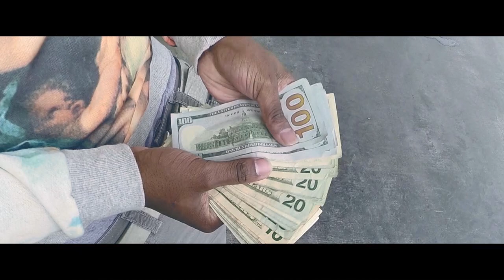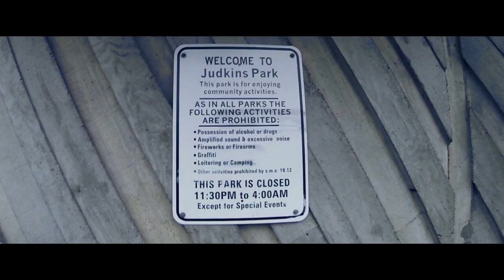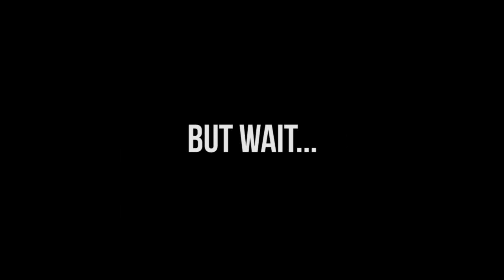D Valley - That's Whats Hannin (Music Video) (Hotels & Trap Houses)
D Valley - That's Whats Hannin (Prod. Flashy Beats)
Off The Street Album (Hotels & Trap Houses DELUXE EDITION)

PURCHASE "Hotels & Trap Houses DELUXE EDITION"
on iTunes today